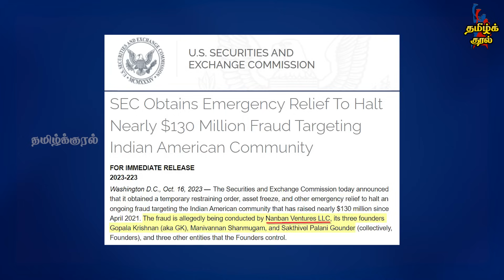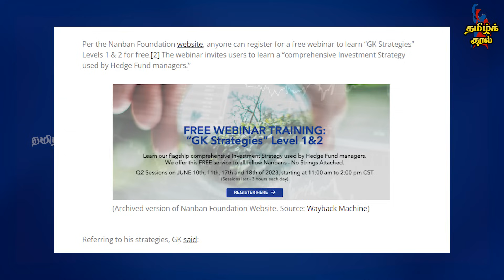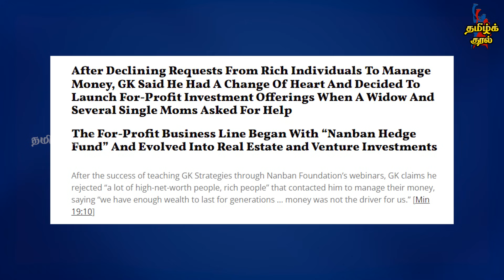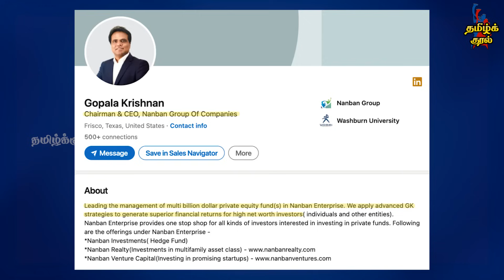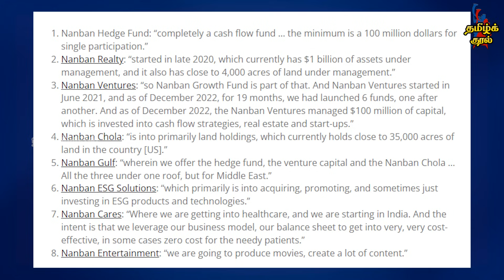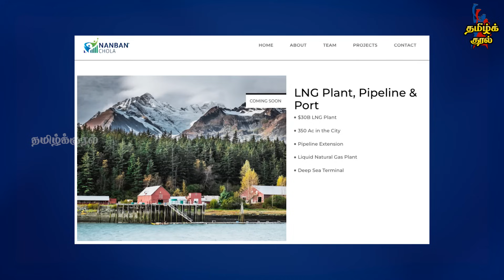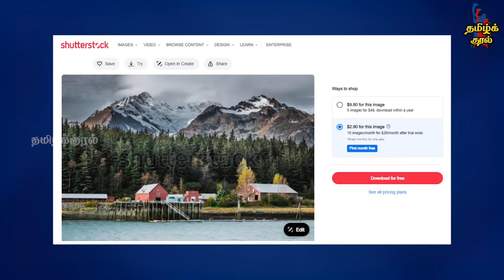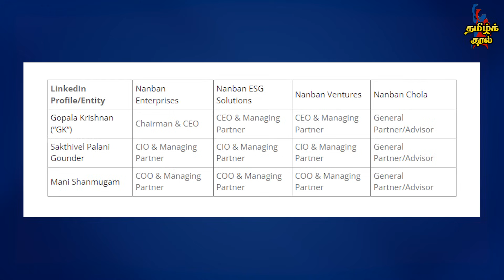Hindenburg expose "Nanban" Venture group scam targets Indian Americans | Mukundananda | GK Strategy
Tamil Kural Valavan Exclusive on Hindenburg expose "Nanban" Venture group scam targets Indian Americans | Mukundananda | GK Strategy